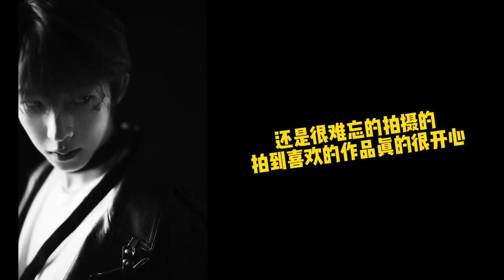创造营摄影师Gabirelle的海花岛之旅vlog 看看里面都有谁？Chuang2021 Photographer Gabirelle HaiHua Island Vlog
年末彩蛋掉落+梅梅的时光胶囊首度放送～
「梅梅闯海花岛日记」
第一次一天拍19组男孩们，第一次登陆海花岛，第一次三语切换的拍摄体验，还有难忘的好多细节和幕后故事～
海花岛的春天是不会忘记的春天～祝观看愉快，每个男孩都越来越好[玉兔]

章节概要
0:00 摄影师开场简介
3:15 周柯宇 单人镜头
3:17 利路修
3:31 周柯宇 胡烨韬